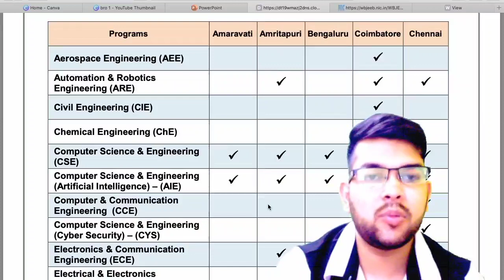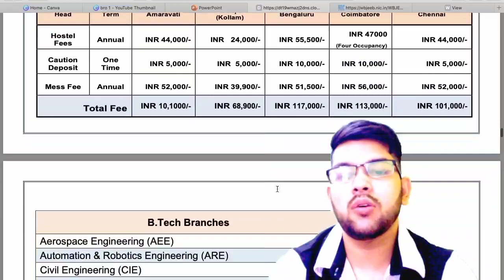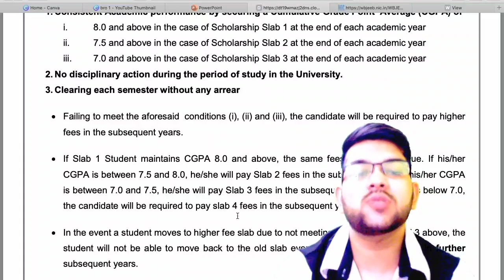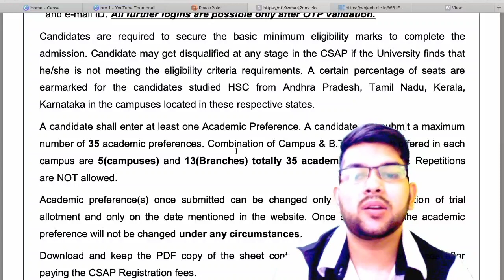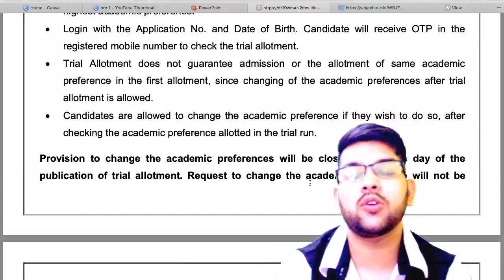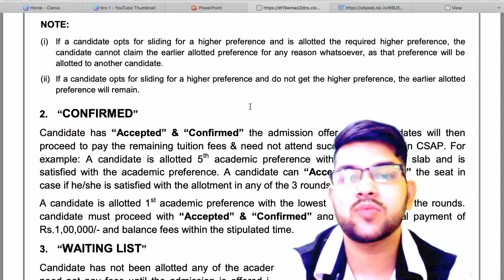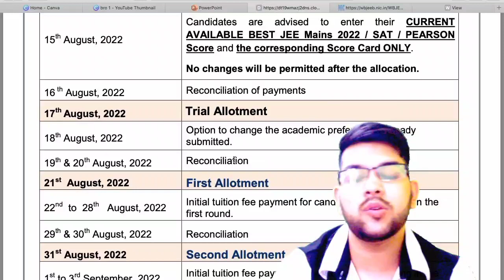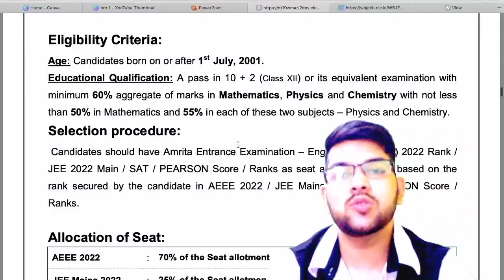Amrita Counselling New Process Complete details | New rules and regulations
(AEEE 2022 1ST AUG ALL SHIFT COMPLETE ANALYSIS)

(AEEE 2022 31JULY ALL SHIFT COMPLETE ANALYSIS)

(AEEE 2022 30th july all shift complete analysis)

00:00 start
00:57 eligibility criteria
1:44 annual fee
3:11 t&c for scholarship
5:46 registration process
7:45 seat allotement process
12:46 procedure&imp date
15:21 refund policy